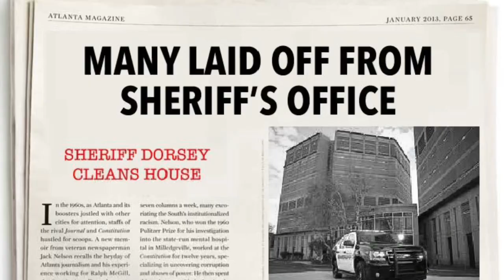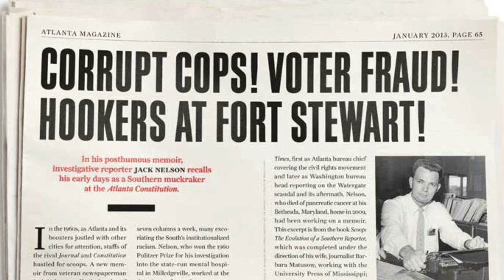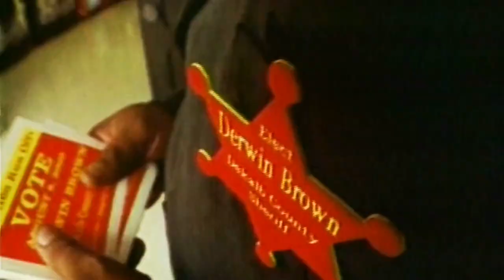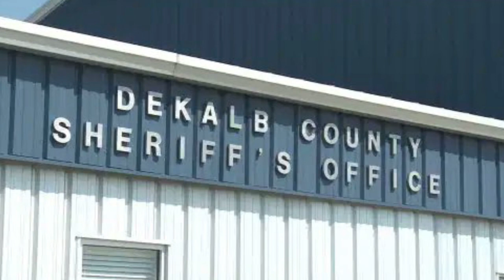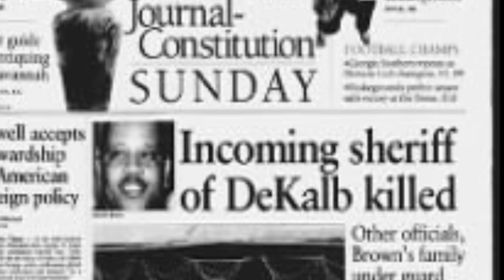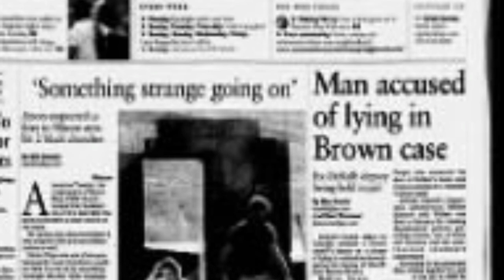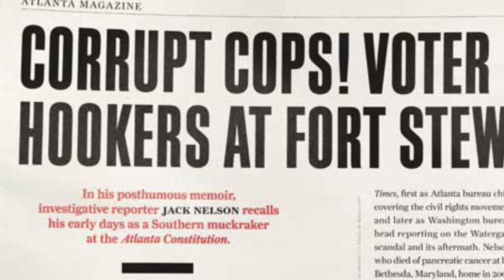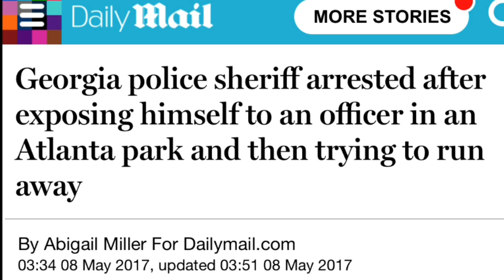Who Shot The Sheriff?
Today we are in Atlanta Georgia we’re at the DeKalb County sheriffs department and we are talking about the shooting of derwin brown

Michael Williams
1500 Baffin Court
Montgomery, Alabama
36110